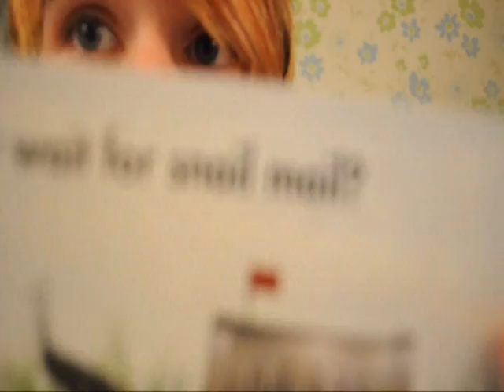I Got Mail!!!!!!!!!!~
See what happens when Gage gets a letter. ;)

The song is "Night Drive" by The All American Rejects.